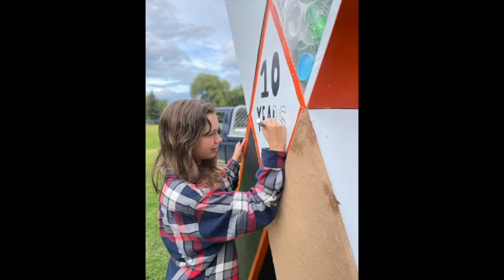Paseo Project Youth Internship promo video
Learn more about our Internship program directly from our past interns!